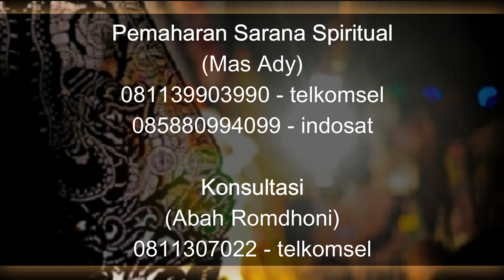11 Ciri Manusia yang Sudah Didampingi Khodam di dalam Tubuhnya Part 2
Pada video kali ini Abah Romdhoni menjelaskan tentang 11 Ciri Manusia yang Sudah Didampingi Khodam di dalam Tubuhnya - Part 2. tanda manusia yang memiliki khodam. ciri khodam pendamping sudah aktif. tanda khodam pendamping pada tubuh manusia. ciri manusia yang sudah memiliki khodam. tanda ada khodam di dalam tubuh manusia. ciri ciri manusia yang sudah memiliki khodam. tanda ada khodam bersemayam dalam manusia.
Untuk 11 Ciri Manusia yang Sudah Didampingi Khodam di dalam Tubuhnya - Part 1 bisa klik link dibawah ini.

Untuk video part 3 bisa klik link dibawah ini (jika sudah rilis)

Daftar Semua Website Resmi Abah Rodmhoni